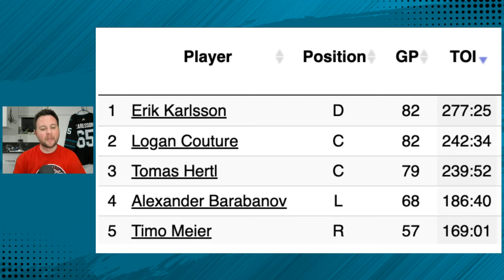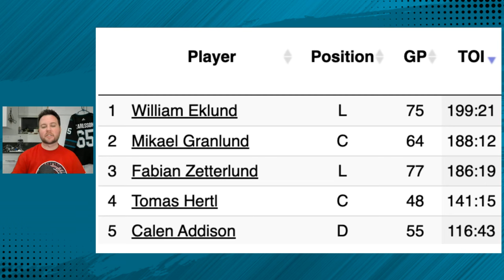San Jose Sharks Blow Another Lead, Can William Eklund Get To 20 Goals?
The San Jose Sharks continued their march to the best odds to draft Macklin Celebrini with another blown lead. This time, losing 3-2 in overtime to the Calgary Flames. Start with where the Sharks sit in the Tank Standings and what would need to happen for them to lose their spot. Then, with William Eklund notching his 16th goal of the season, could 20 be a realistic possibility? And where does his improved shot put his ceiling? Next, analyze the numbers behind the game and how the Sharks' offense fell asleep in the third period. Then, look at how the lines performed, Collin Graf continues to make plays, and Thomas Bordeleau has found his niche on the team. Finally, the Sharks power play has been more effective than the 2022-23 team, but is it better?

Policygenius
Check life insurance off your to do list in no time with Policygenius. to get your free life insurance quotes and see how much you could save.